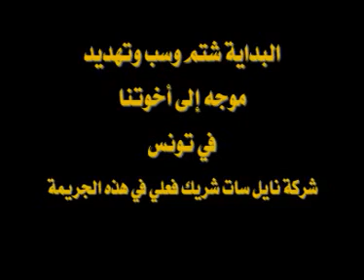تهديد لتونس على المباشر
تهديد لتونس على المباشر:النظام الليبي عبر آلته الإعلامية يهدد صراحة تونس بإرسال كتائب من الإنتحاريين أو بقصف البلاد التونسية